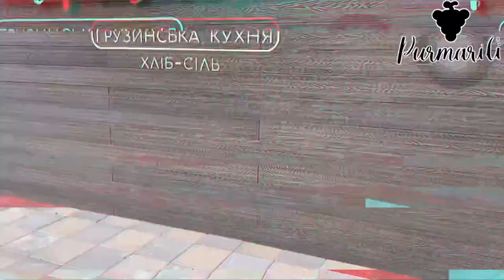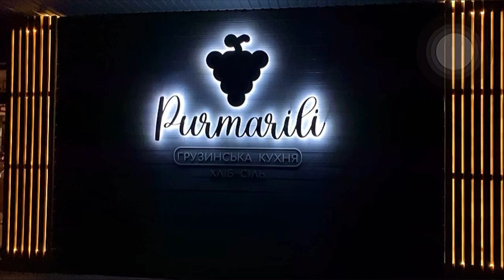Дорога в Purmarili Ресторан грузинской кухни г. Светловодск | Мото Будни ч. 28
Purmarili Ресторан грузинской кухни г. Светловодск, Ревовка ул. Закаминская, п-к Ветровский
График работы с 10:00 - 21:00
Без выходных.

Катаемся на мотоцикле Kawasaki ninja zx9r 2001 г.
Прозваться по городу на мотоцикле Kawasaki ninja zx9r

Сегодня у нас будет свидание с девушкой на мотоцикле Kawasaki ninja zx9r
Мото свидание
Свидание на мотоцикле Kawasaki ninja zx9r

Мото движение
Мото свидания
Реакция девушек на мотоцикл Kawasaki ninja zx9r
Канал про мотоциклы
Советы по мотоциклам

разгон мотоцикла Kawasaki ninja zx9r
гонки на мотоциклах Kawasaki ninja zx9r
kawasaki
ducati
yamaha r6
Yamaha r1
vlad1000rr
motoninja
pilotzx6r
s1000rr
cbr1000rr
езда на мотоцикле
мотовлог
мотоблог
мотоблогер
yamaha
yzfr6
suzuki
спортбайк по городу
блог
влог мотоциклиста
по городу на мотоцикле
Kawasaki zx9r разгон до 300 км/ч
купил мотоцикл Kawasaki ninja zx9r
zarrulli
motorcycle Kawasaki ninja zx9r
moto
sport bike Kawasaki ninja zx9r
motolife
реакции девушек на мотоцикл Kawasaki ninja zx9r